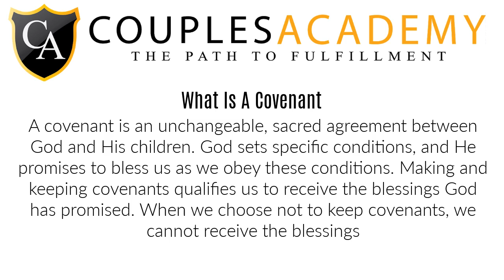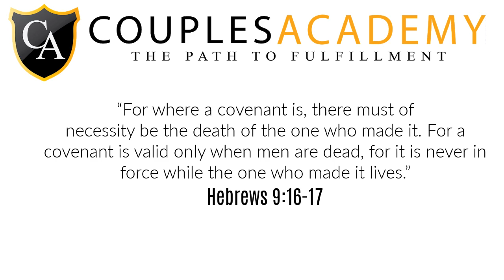The Marriage Covenant | What is A Kingdom Marriage (Part 2)